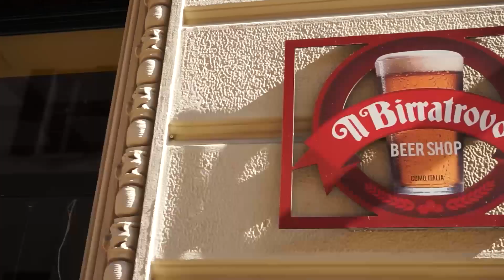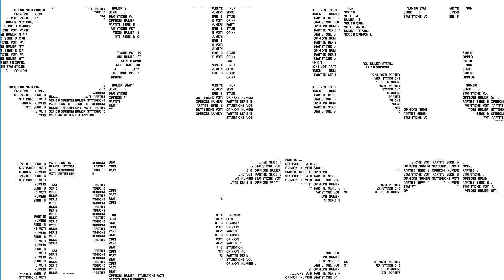DIAMO I NUMERI PER IL COMO | Serie B: Como-Vicenza 0-2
D14M0 1 NUM3R1 P3R 1L C0MO | Serie B: Como-Vicenza 0-2
💙 IL NINO PENSIERO 💙

La nostra è una domanda, ma anche una risposta. Cosa avrebbe detto il compianto Nino Balducci di queste quattro sconfitte consecutive? Siamo sicuri, non sarebbe stato tenero con la squadra, per dei risultati che iniziano ad essere deficitari.

Giocate con noi! Indovinate il personaggio misterioso 🧝‍♀️
e vincete due consumazioni da Il Birratrovo Beer Shop Como 🍻

25 aprile 2022 | 36a giornata di Serie B
⏩ Quarta sconfitta consecutiva, non succedeva da 10 anni
⏩ C'è il rischio di rovinare un'ottima stagione?
⏩ Riconferme dei giocatori: tanti borsini in calo
⏩ Presenze al Sinigaglia, si può fare di più?
⏩ A Reggio Calabria per chiudere meglio l'anno